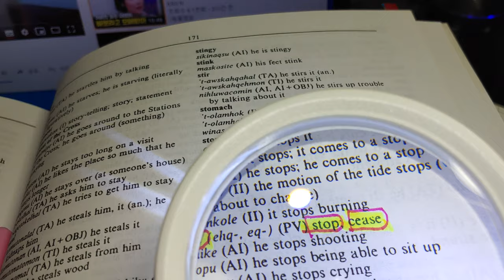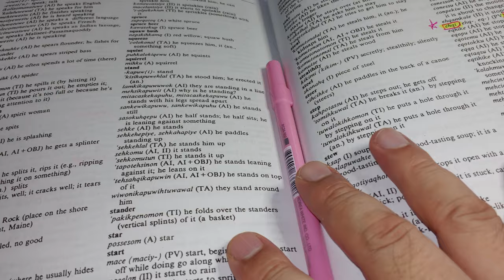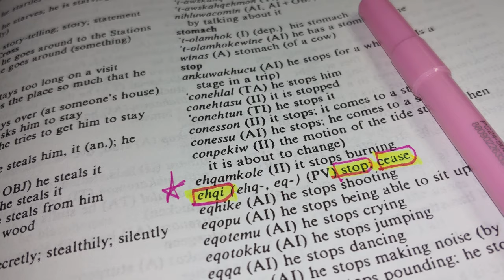133.Kolusu Wakonol 캐나다 원주민, 예끼! =그만해! =멈춰!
Canada캐나다 원주민 Kolusu Wakonol은 고구려 후예 일까요.

설마 '예끼' 라는 말까지 같을 수가 있겠나? 라고 생각했는데요.

영상 속의 귀여운 강아지가 뭔가를  먹으려 하자,

할아버지 할머니께서 외칩니다.

"예끼 이놈". (예끼 ! = 먹지마! = 하지마! = Don't eat ! = Stop it !)

고조선의 후예들인 우리의 DNA 속에 각인된 말임에 틀림없습니다.

stop, cease :
Kolusu Wakonol(Canada 원주민):  yeki
Korean                                              :  yeki 예끼 ( Pure Korean ) , 그만 = 멈춰 (Modern Korean )

캐나다 원주민 Kolusu Wakonol '걸어서 왔거늘' 과 남북한, 고려인, 조선족과의 활발한 언어 교류를 꿈꿔 봅니다.